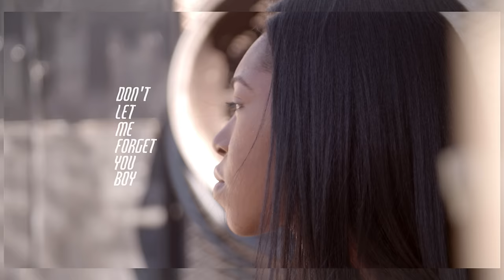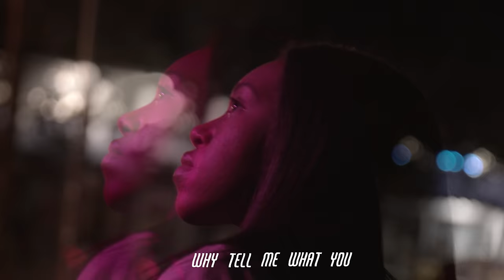Jayla Darden - Demonstration (Lyric Video)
Produced by Jayla Darden
Published by Jayla Darden Publishing Designee
Recorded by Jayla Darden at Jayla’s Home Studio (Woodland Hills, CA)
Mixed by Jayla Darden at Jayla’s Home Studio (Woodland Hills, CA)

[Intro]
Yeah, yeah, yeah, uh uh uh (Yeah yeah)
Whoa
Uh
Aye

[Verse 1]
I’m feeling like I’m wasting my time with this I don’t understand why
(Why)
You insist on playing around with it
Boy don’t tell me that you’re shy
(No)
Look at you and that’s just not the vibe I get baby boy at least try
(Try)
Curious to see if you can handle it
(‘le it)

[Pre]
My phone is full of text from you
Come through
Won’t you
Why tell me what you wanna do
When you could show me boy
And that leads me to question if
You’re really with it
Like you say
How long do expect for me to wait on you

[Hook]
I just need
Full demonstration
Less conversation
More face to facing
Lately my interest is fading
Separate locations
I'm losing patience x2

[Verse 2]
Don’t let me forget you boy
Cause right now you got me right where you wanna
Steady making all that noise
You know lightning usually comes with the thunder
If I were you I’d make a choice
Take advantage of my current position
Cause who knows how long it’s yours
Ill go find someone who’s got what you’re missing, missing

[Pre]
Come through
Won’t you
(My baby won’t you just come through)
Like you say
How long did expect for me to wait on you

[Hook]
I just need
Full demonstration
Less conversation

[Break]
I need demonstration
(Oh, uh)
Demonstration
Lately interest fading (I'm losing patience)
Oh I’m losing patience

[Hook]
I just need
Full demonstration
Less conversation
Separate locations
Im losing patience